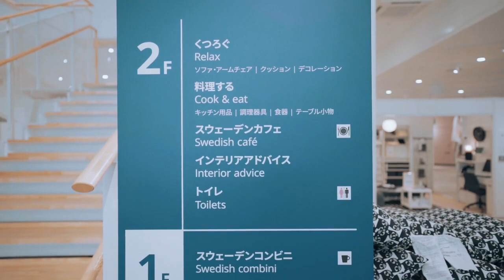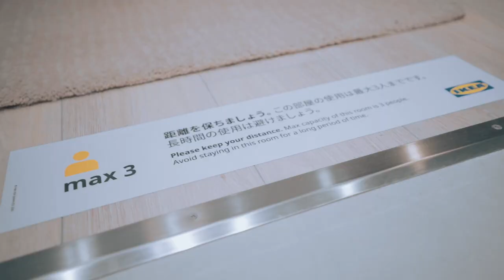IKEA HARAJUKU GUIDED TOUR